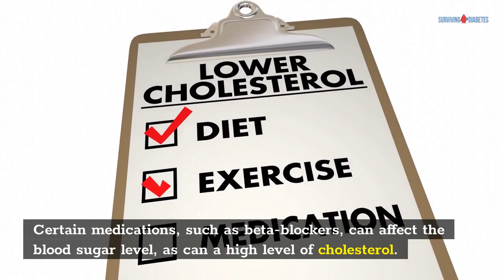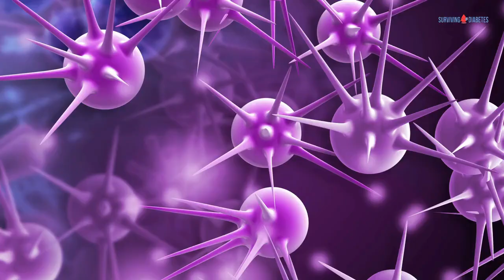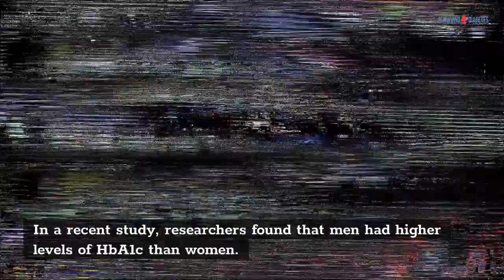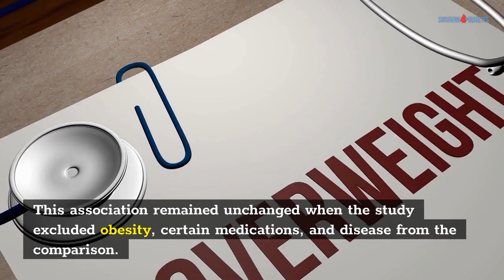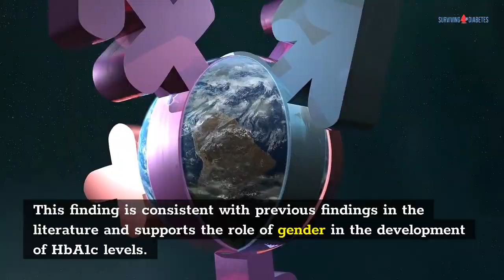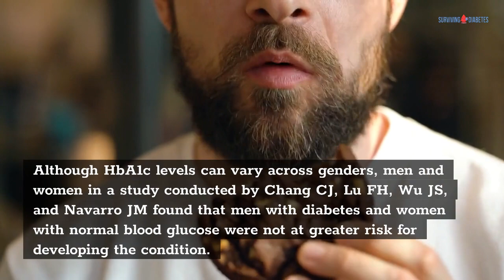How Does HbA1c Affect Sex?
to read the full version and learn more about diabetes and how to fight it.

The normal level of glycated hemoglobin A1c in people without diabetes is 36 mmol/mol. The healthcare team can better manage the levels if the patient understands what the number means. A number of people like to write the results down in their diary. It can also be helpful to identify the causes of their high levels, including stress or depression. Some people write the results down in a diary and then track them later.

Normal glycated hemoglobin A1c for non-diabetics is 36 mmol/mol
The normal glycated hemoglobin A level for non-diabetics is less than 36 mmol/mol. Higher levels of the glycated hemoglobin are a sign of poorer control of blood glucose and have been associated with cardiovascular disease, nephropathy, retinopathy, and neuropathy. For these reasons, the glycated hemoglobin A1C level is considered to be a reliable indicator of diabetic status.

Nevertheless, HbA1c levels should be closely monitored. People with a level greater than 36 mmol/mol may have anemia. Certain medications, such as beta-blockers, can affect the blood sugar level, as can a high level of cholesterol. Also, some haemoglobinopathies can affect haemoglobin A1c levels.

The normal glycated hemoglobin A1, or HbA1c, is a blood test that measures the average amount of glucose in the blood over the past three months. It is typically used to diagnose diabetes or prediabetes, but it is also useful in preventing the onset of chronic disease. Non-diabetics should keep HbA1c levels below 36 mmol/mol, while high levels are indicative of diabetes.

The test is very important for people with diabetes. The average blood glucose level for non-diabetics is about 10.5 mmol/mol, which is higher than the normal NICE targets of 36 mmol/mol. However, high levels are a sign of poor diabetes control and a high risk of complications.

A normal HbA1c is a result of glucose being attached to the minor portion of the hemoglobin. The amount of glucose attached to the hemoglobin is directly proportional to the blood sugar level. HbA1c reflects average blood sugar levels and a high level of blood sugar will increase the amount of glycated hemoglobin. HbA1c is measured in percentages or mmol/mol.

A normal HbA1c level for non-diabetics is less than 5.6% of haemoglobin. A HbA1c level of between 6.4% and 7.5% is indicative of pre-diabetes or prediabetes. A patient's healthcare professional will discuss with him or her a personal target range based on their current HbA1c level and the date of the next test.

Studies have also linked a higher HbA1c level with an increased risk of colorectal and pancreatic cancers. However, the data on the association between HbA1c and cancer risk are limited. Only one study, a linkage study in New Zealand, found a 40% increased risk of all cancers among people with HbA1c levels of 6.0 to 6.9%. Interestingly, these results were consistent when adjusted for ethnicity, age, and dietary factors.

Effects of sex on HbA1c
In a recent study, researchers found that men had higher levels of HbA1c than women. This difference was largely due to the difference in hematological and cardiovascular risk factors between the sexes. While smoking and alcohol consumption were negatively associated with HbA1c, men and women had similar levels of Hb. This study, however, is the first to show that sex has an impact on HbA1c.

The authors of the study assessed glycaemic control in T2D patients. The results showed that women had higher HbA1c levels than men, even after adjusting for sociodemographic variables and self-management behaviors. In addition, men with more severe diabetes were more likely to have inadequate glycaemic control than women. The authors concluded that glycaemic control might be related to how well a person feels supported socially.

Another study found that penile prosthesis users with type 2 diabetes may benefit from sexual activity and regular sexual activities. They studied 67 male subjects with HbA1c levels greater than 6.5% before and after implantation. The researchers evaluated the contribution of sexual activity to the patients' HbA1c level and other DM factors, including age, duration, and frequency of sexual activity. After a year, their HbA1c levels improved by 0.2%.

In two population-based studies, HbA1c levels were higher in lean, overweight, and obese individuals. This association remained unchanged when the study excluded obesity, certain medications, and disease from the comparison. The researchers also analyzed differences between the levels of HbA1c between men and women. In general, women had lower HbA1c levels than men. This finding is consistent with previous findings in the literature and supports the role of gender in the development of HbA1c levels.